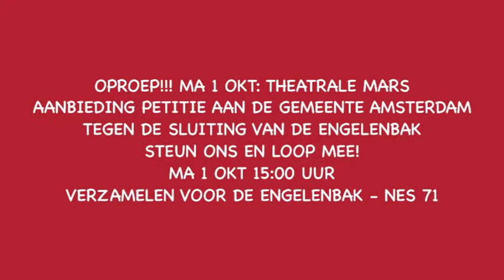suzanne kirsten marie-claire: wij groeien ook!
De Amsterdamse Kunstraad adviseert sluiting van Theater De Engelenbak! Dit is onbegrijpelijk! Want ook de afgelopen kunstenplanperiode heeft De Engelenbak een zeer belangrijke functie gehad als een artistiek interessant en veelzijdig theater. Een professioneel theater dat nog altijd een unieke verbindende functie vervult voor amateurtheater en talentontwikkeling. Steun de Engelenbak!Doneer en/ of teken de petitie op engelenbak.nl of kom op 1 oktober meelopen in de theatrale mars!!